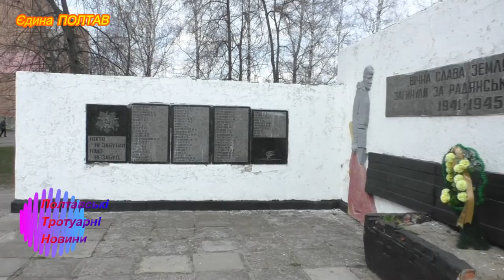Полтава 15.4.2019 Мы готовимся к Девятому мая